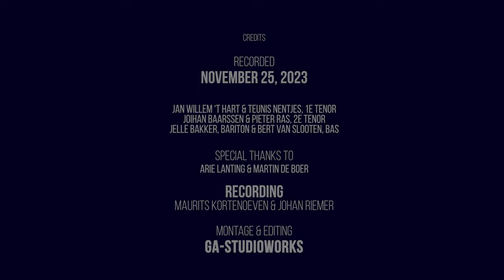Urker Mannenkwartet - Vertrouwen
Vertrouwen
Hessel Ludwig

Urker Mannenkwartet
- Jan-Willem 't Hart (tenor 1)
- Teunis Nentjes (tenor 1)
- Johan Baarssen (tenor 2)
- Pieter Ras (tenor 2)
- Jelle Bakker (bariton)
- Bert van Slooten (bas)
Gerwin van der Plaats, piano

Heer, ik leg vertrouwend,
mijn hand in Uwe hand,
‘k volg U willig, stille,
naar ’t onbekende land,
zonder klagen, zonder vragen,
houd ‘k mijn oog op U gericht,
‘k voel mij wel geborgen,
waar Gij mijn schreden richt.

Heer, Gij zijt mijn helper,
mijn licht op ’t duist’re pad,
‘k Houd op al mijn wegen,
Uw liefdehand gevat,
‘k wil mij slechts op U verlaten,
als een kind eenvoudig, klein,
'k wil U toe behoren,
voor eeuwig bij U zijn.

Recorded november 25, 2023 at Kapelkerk Alkmaar (NL)

Thanks to:
Arie Lanting & Martin de Boer

Recording: Maurits Kortenoeven & Johan Riemer

Montage & editing: GA-studioworks